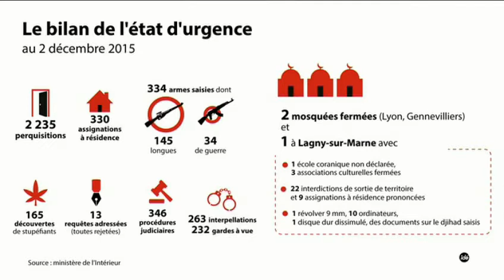Vers un état d'urgence permanent ? L'Édito Politique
L'édito Politique dans le 7/9 par Thomas Legrand (8h16 - 3 Décembre 2015)